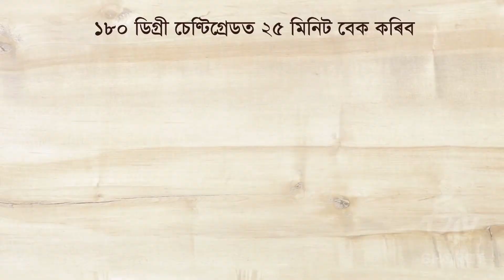ফ্ৰুইট বেৰী ব্ৰাউন পিজ্জা ৰেচিপি । ETV Bharat Assam।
ঘৰত বহিয়েই শিকক  ফ্ৰুইট বেৰী ব্ৰাউন পিজ্জা ৰেচিপি